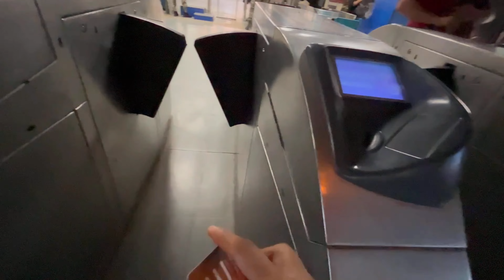पुलिस वाले ने मारा क्यों🥺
lots of ❣️

(social media)